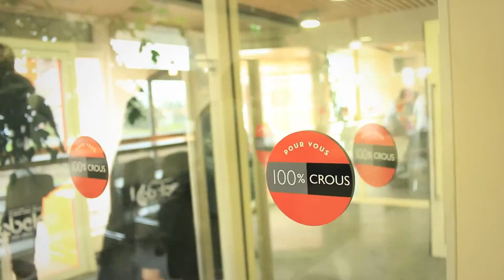Teaser l Journée Portes Ouvertes à Poitiers, Niort et Angoulême - le 3 Mars 2018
Le CROUS de Poitiers vous ouvre ses portes le samedi 11 février 2017 de 9h30 à 16h30 et vous invite à découvrir ses offres d’hébergement et les dispositifs d’aides sociales.